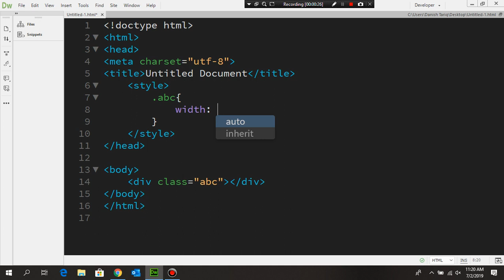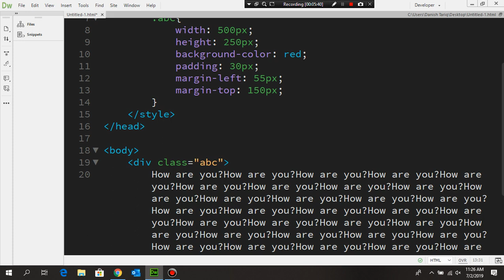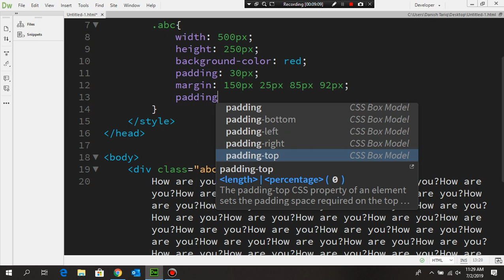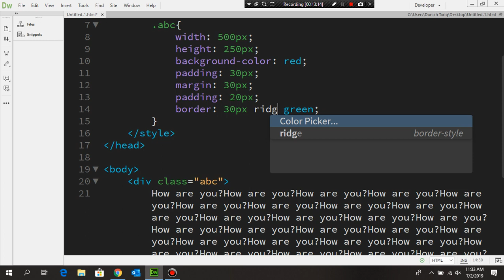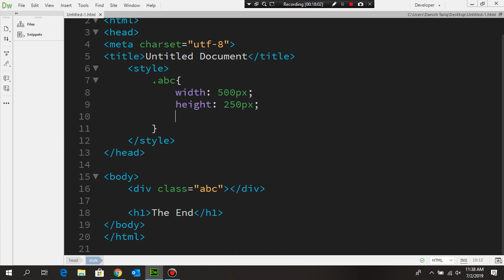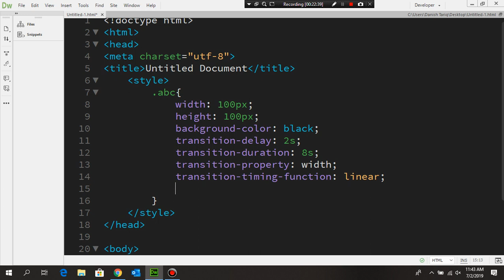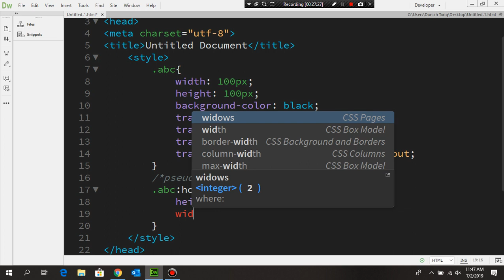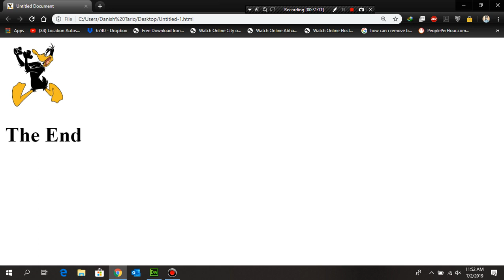CSS Lecture 3 - Transition, Border, Padding, Margin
In this tutorials, I have Described the following points:

1.  How to add borders, padding and margin?
2.  What is Short-hand Property?
3.  What is transition in CSS?